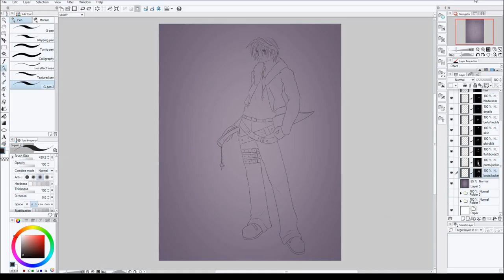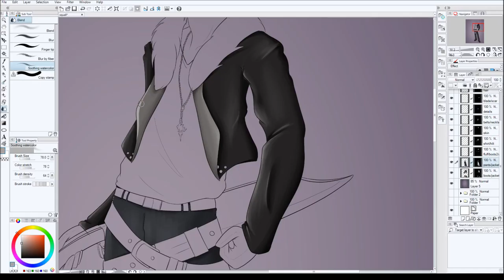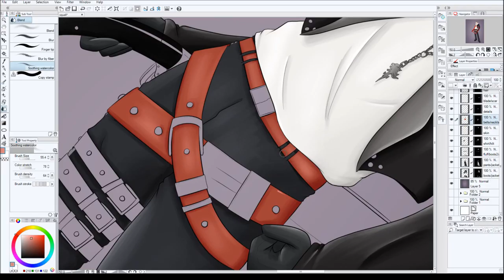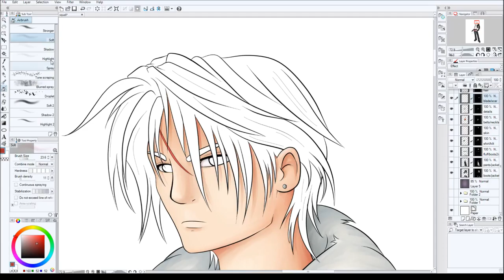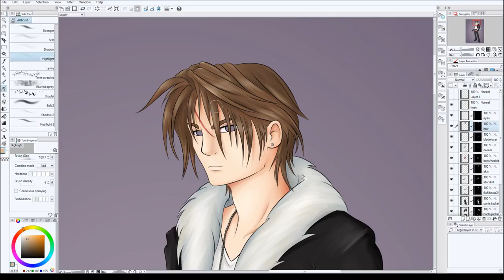[Patreon Exclusive] Squall Leonhart Speed Art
Patreon Exclusive Video #3 [Please Do Not Share]

Thank you supporting me on Patreon. Hope you enjoy this video that is for your eyes only!

If there's any character you'd like to see me draw... maybe even one you come up with let me know and I'll have a go in a future exclusive.

▽Music
Song: Raw (feat. The8BitDrummer) - tiasu